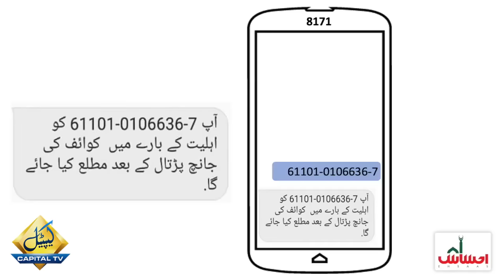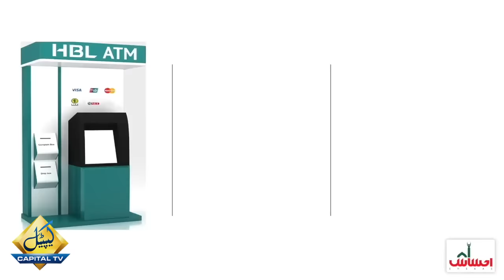Ehsaas Emergency Cash Program say Rs 12000 kaisay Fasool Karne Hain? Sania Nishtar Video Message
Payment of Rs12000 can be received from ATM, designated centers & points: SAPM on Poverty Alleviation Dr Sania Nishtar